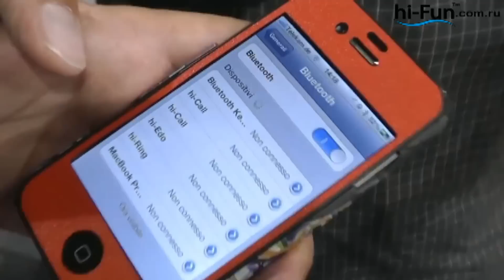Hi-Call - Перчатка гарнитура